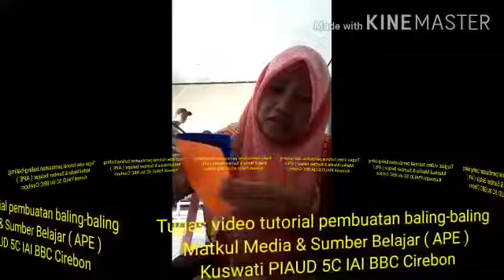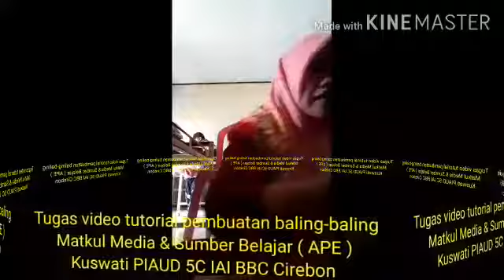Tutorial membuat baling baling